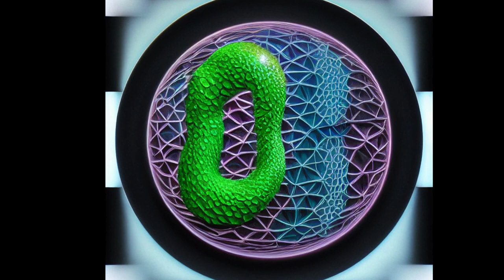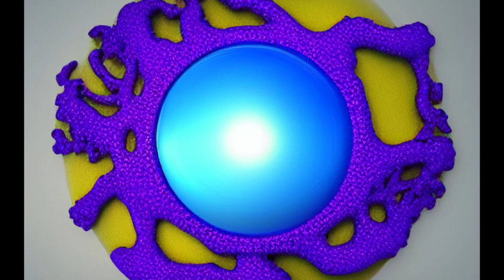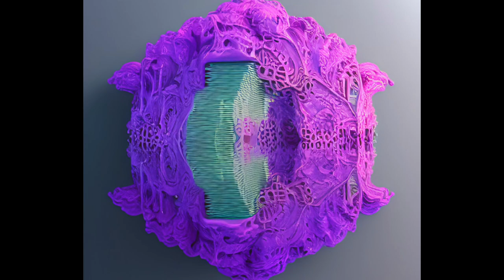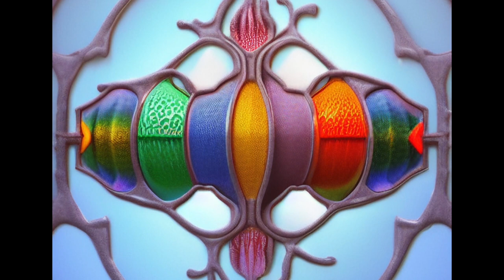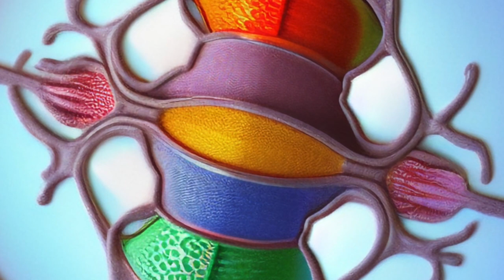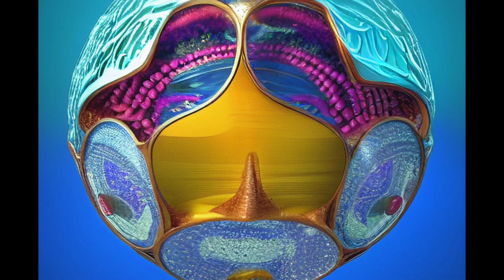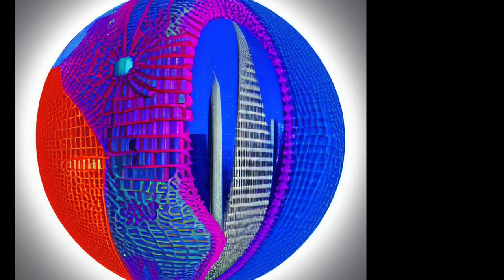A Message From Your Simulator: Exploring Subjective Reality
Subjective Reality is the perspective that you could be living in a simulation of some kind. There's a lot of merit to this idea, and I invite you to deeply explore and experience this in Submersion – a unique and powerful 60-day online course.

What unusual syncs have you experienced about living in a simulation?